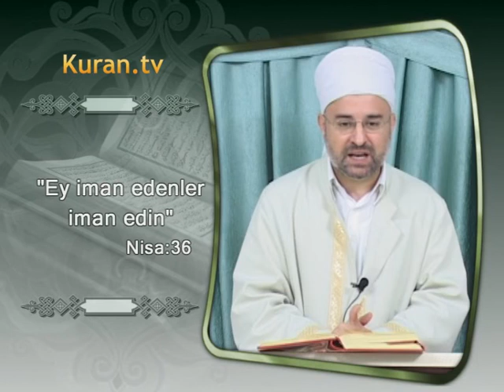Tefsir Dersleri - Sinan Yılmaz - Konulu / Ayette İman Edenlerin Neden Yeniden...?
Tefsir Dersleri - Sinan Yılmaz - Konulu / Ayette İman Edenlerin Neden Yeniden İman Etmeleri İstenmektedir?